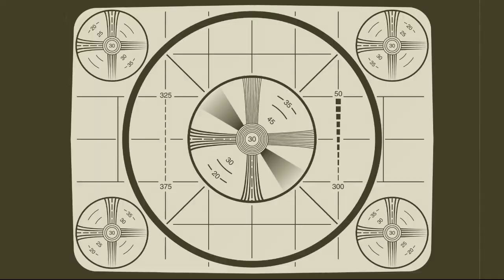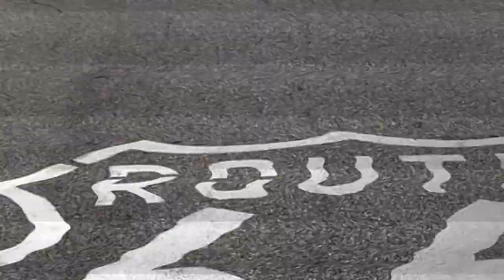Travelin Tunes Promo - "Funkorama"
Here's a video of a tune promoting my 2019 record, "Travelin' Tunes".
"Travelin' Tunes" was my third album release on West Texas Swamp Records. It continued the musical journey I began on 2018’s "Into the Great Unknown" and 2019’s "Twilight Highway". My friend mandolin player Steve Curtis who collaborated on Twilight Highway told me he likes to listen to my music on his road trips to his vacation home in Colorado. So voila, here’s a collection of ten new songs capturing that road trip spirit. I play guitars, bass and keys with the addition of a few loops and MIDI parts. "Travelin' Tunes" is a collection of nine instrumentals and one vocal. The instrumentals are my originals, the vocal is a cover of a song by Austin songwriter Dana Kolflat who used to open for Townes Van Zandt back in the day at Austin songwriter haven emmajoe’s. The music is kind of hard to categorize but it all captures the spirit of rock n roll and the American West. Hope you all enjoy the tunes. I enjoyed creating this collection!

Here’s a note or two about each song:

Nora’s Tune – here’s a song dedicated to my wife, Nora and her amazing artwork.

Onion Mountain – this is a Dana Kolflat tune from the early 80s that he used to sing at Austin's legendary folk club emmajoe’s. I’ve played it ever since.

New Beginnings – reminds me of my inspiration for guitar instrumentals – early 70s Fleetwood Mac albums like Bare Trees and Future Games featuring the incredible Danny Kirwan.

McAttack – the piano loop on this one reminds me of the late great Ian McLagan. Dedicated to his memory.

Da Blues – reminds me of the Allman Brothers’ more country side. Once saw Dickey Betts sit in with Marcia Ball at what must have been the Soap Creek on South Congress. True inspiration.

Jammin de Mayo – well like the title says it’s a jam for the month of May.
Sunday Fun – here’s a fun little tune from a cold Sunday night in the fall of 2018.

FPP – this one definitely reminds me of a slow-paced horseback ride near Clayton New Mexico.

Gypsy – inspired by the great acoustic guitar loop

Cool! – and last but not least, a hypnotic tune based around the central loop. Includes keyboard sitar and English horn.